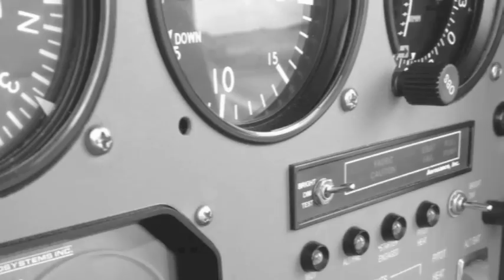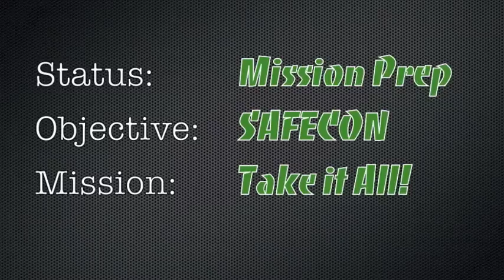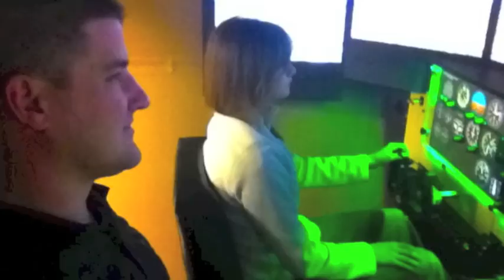The G' Tech Flyers - Spring 2013 (revised)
Promotional video for The G' Tech Flyers, the Guilford Technical Community College Flight Team located in Greensboro, NC. (Spring of 2013)

The 'G' Tech Flyers compete at the annual National and Regional Safety and Flight Evaluation Conferences (SAFECON) of the National Intercollegiate Flying Association (NIFA).Events include precision flying and knowledge events. The G' Tech Flyers compete in Region X, and nationally against other colleges and universities throughout the United States.

Any student attending GTCC can join the Flight Team. There is no minimum flight time, experience, or rating requirements to become a member of the team (however, some events do have specific requirements).